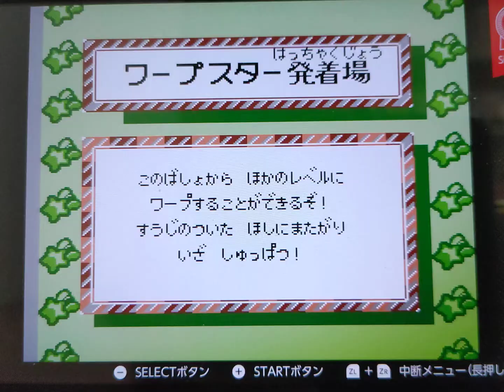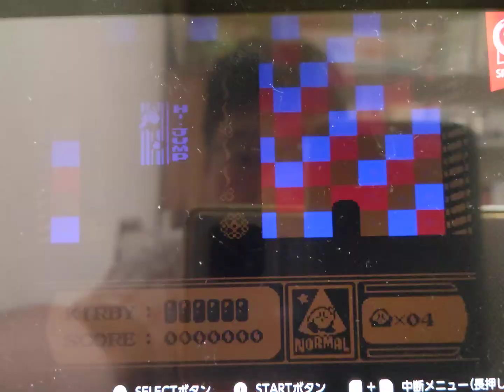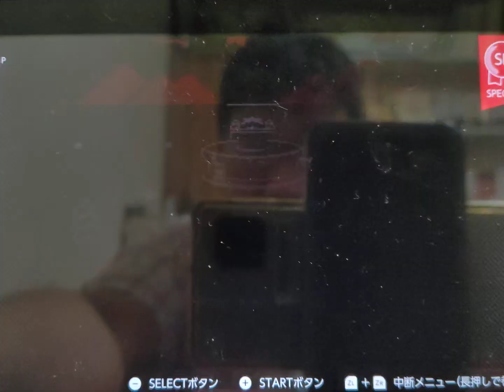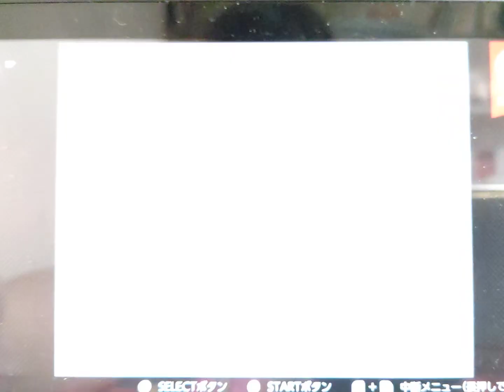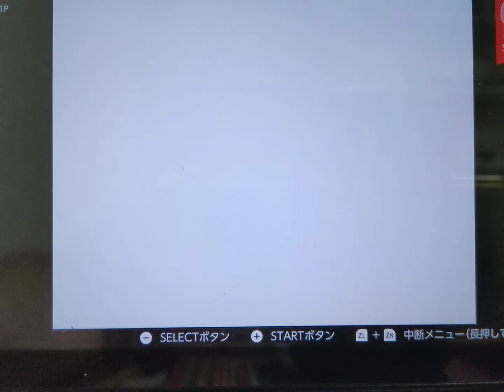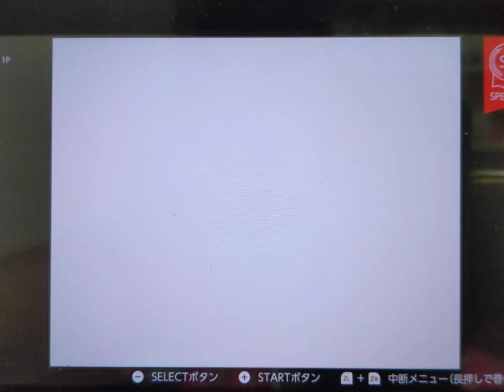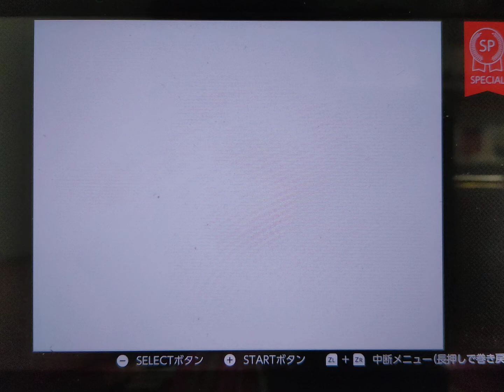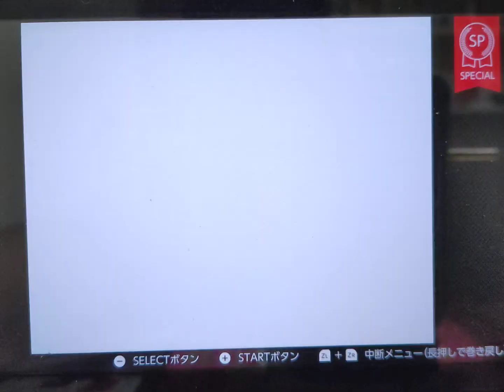星のカービィ夢の泉の物語のナイトメアを倒してみた。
星のカービィ夢の泉の物語 のラスボスナイトメアは結構皆が苦戦したという書き込み見たけど自分あまり苦戦した記憶が無いので記憶違いと思ってプレイしてみた。